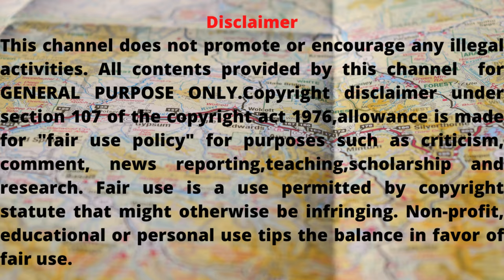PARIS:Biggest Exotic Pet Shop/Birds For Sales/குறைந்த விலையில்/Travel With Paris Tamizhaa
Marché aux Oiseaux – Paris Bird Market
Place Louis Lépine – Quai de la Corse
75004 Paris, France

Location : Near Saint Michel Notre Dame
Metro : Cité
Timings : Sunday 8am – 19pm

Tamil vlogs,
Paris tamil,
France tamil,
tamil vlogger,
Paris Tamizhaa,